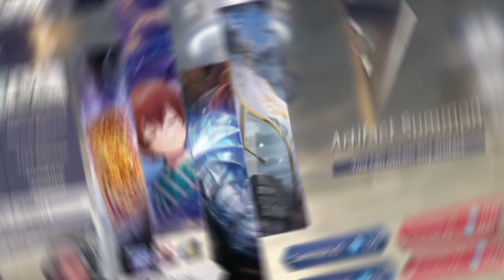EVERSOUL GUIDA ITA GIORNO 2 - DAILY, WEEKLY, ARTEFATTI E CONSIGLI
Secondo giorno della nostra guida/walkthrough completa per Eversoul! (basata su quello che imparo giorno dopo giorno e quello che sblocchiamo in game) Spero sia utile :)

OST di sottofondo nel video:
Path to Nowhere OST - Lobby Theme (Extended)